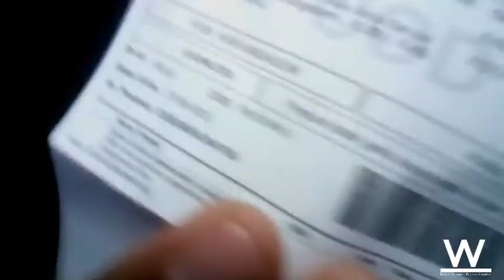Review kain background foto/video || Murah Meriah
buat kalian yan mau cara kain buat background video youtube kalian gue rekomenin beli ditoko ini aja dijamin kualitas bagus dan murah tentunya